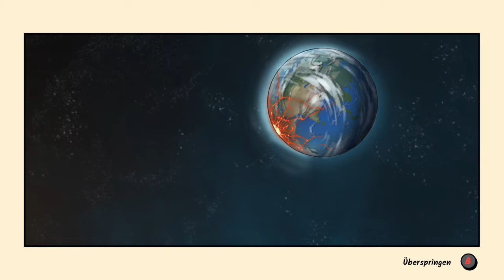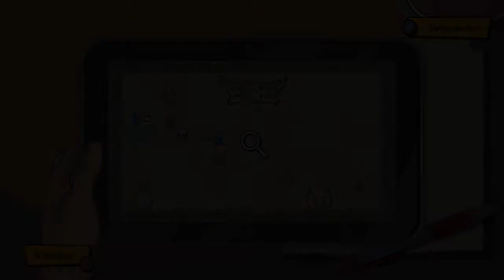Treasures of the Aegean #07 -- (Let's Play Gameplay Deutsch)